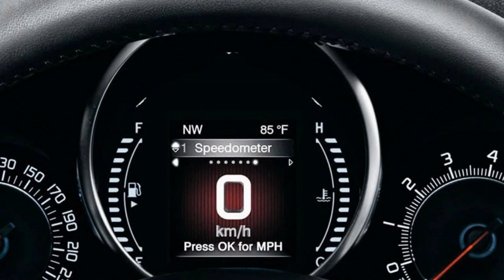New FIAT 500X Opening Edition Special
Fiat Gives Europe New 500X Opening Edition Special.
Fiat is so excited about its new 500X small crossover that it's releasing a special launch edition for the first 2,000 customers from Italy, Germany, France, Spain and Switzerland.

It's called the 500X Opening Edition and besides the special badging featuring the name of the model, what it really offers is a ton of extras at a discounted price.

The special edition is available in three versions, including two front-wheel drive options with the 140PS 1.4 Turbo MultiAir II petrol and the 120PS1.6 MultiJet II diesel engines, and one 4x4 with the 140PS 2.0 MultiJet II diesel.

The FWD models are available with the "chic" urban exterior trim in an Art Grey color, and feature 18-inch wheels, the Safety and Comfort packages, plus the Keyless Entry & Keyless Go system and tinted windows as standard offering savings of €2,500 if ordered separately. Prices in Italy start from €21,900 (equal to US$27,800).

If you choose the 500X's AWD version, it comes with the more rugged looking exterior package exclusively in tri-coat red paint and a host of standard kit such as navigation with a 6.5-inch screen, two-tone red and black interior and the Visibility package that adds rain and light sensors, electrically folding door mirrors and steering wheel controls. It starts from €30,650 (US$38,900 at today's exchange rates) representing savings of €3,500 in Italy.

First deliveries will take place in the beginning of next year.